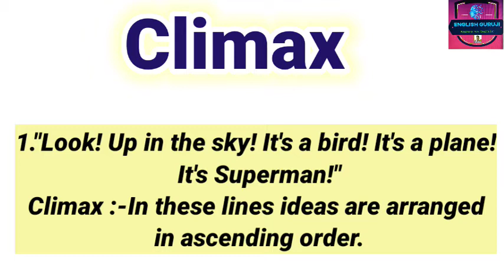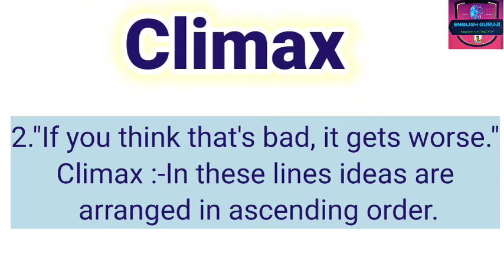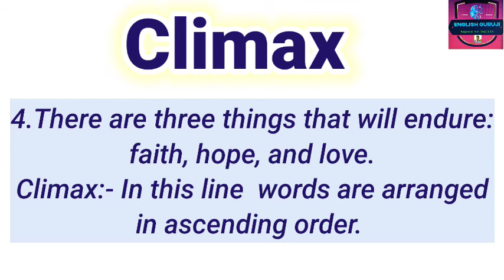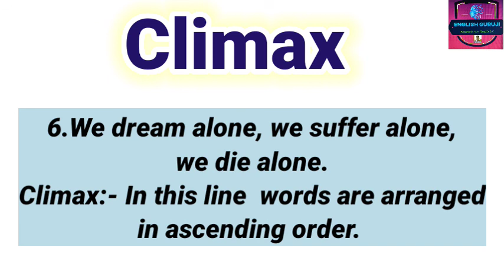Climax (Figures of Speech)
🔴 *Onomatpoeia-ध्वनी अलंकार*

🔴 *Alliteration-अनुप्रास अलंकार*

Prof. Rajesh Kagane
Hutatma Jayawantrao Patil Higher Sec. school Himayatnagar Dist. Nanded

*Join English Gurujj Telegram*